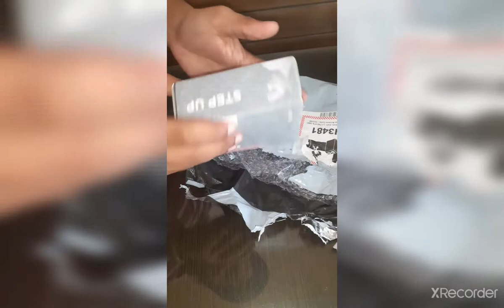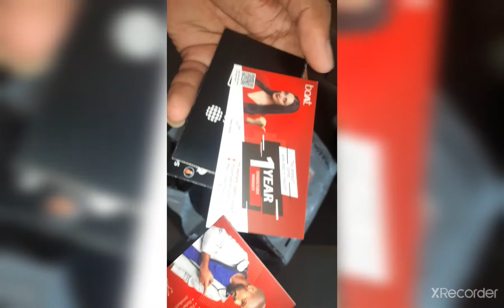boat 452 airdopes review 100/100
boat 452 airdopes